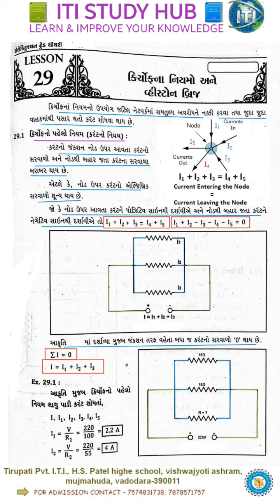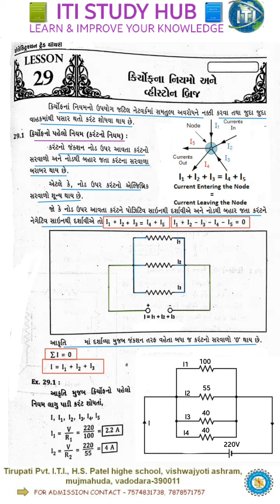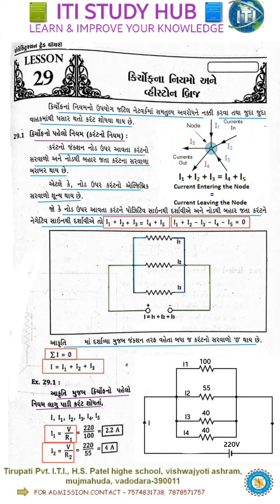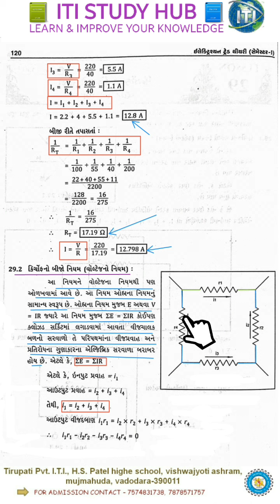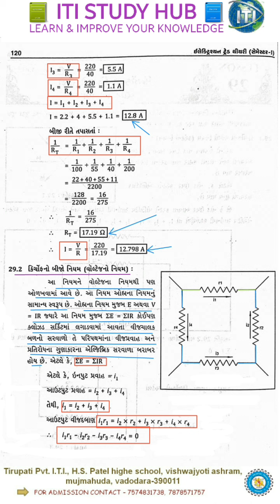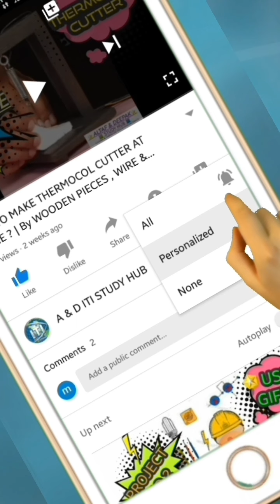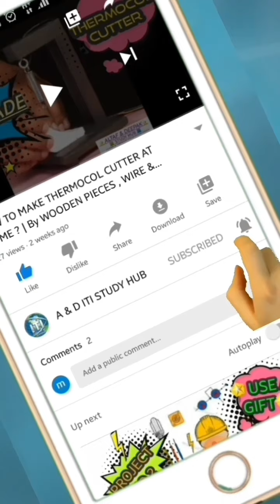LESSON NO.29➡️ KIRCHHOFF'S LAW & WHEATSTONE BRIDGE ➡️કિર્ચોફના નિયમો અને વ્હીસ્ટોન બ્રીજ➡️FIRST YEAR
LESSON NO.29#FIRSTYEAR#NCVT#CTS#ELECTRICIAN#THEORY#GUJARATI#ITI-STUDY-HUB#ALTAFMKADIWALA#TIRUPATIPVTITI#

LESSON NO.29➡️ KIRCHHOFF'S LAW & WHEATSTONE BRIDGE ➡️કિર્ચોફના નિયમો અને વ્હીસ્ટોન બ્રીજ➡️FIRST YEAR ➡️BY A M KADIWALA

🌟  KIRCHHOFF'S FIRST LAW ( CURRENT LAW)
🌟  KIRCHHOFF'S SECOND LAW ( VOLTAGE LAW)
🌟  WHEATSTONE BRIDGE

👉અને વિડ્યોમાં જો કોઇપણ વસ્તુ ન સમજાય તો તમે વિડ્યોના comment બોક્ષમાં ક્યાંતો whatshapp (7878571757)પર પૂછી શકો છો.

👨🏻💼 TIRUPATI ITI STUDY HUB👨🏻💼
🌟Trade Theory📝,
🌟Engineering drawing📐,
🌟Workshop Calculation🔢